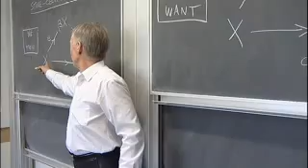School of Mathematics and Physics - Queen's University Belfast